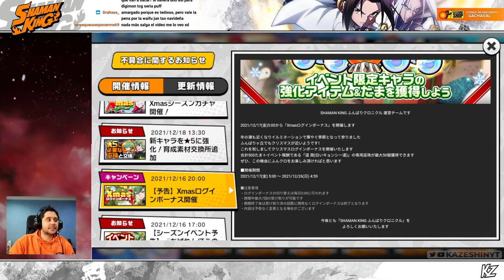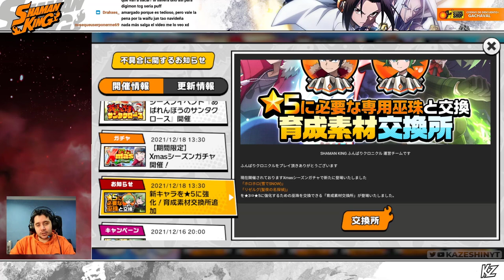TODO SOBRE EL EVENTO DE NAVIDAD! SUBE A TU JUN TAO A 5* | Shaman King Funbari Chronicle